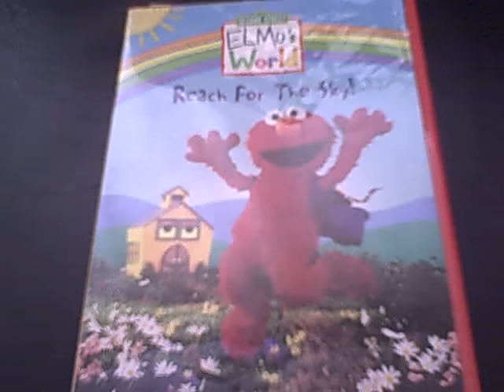Elmo's World Reach For The Sky DVD